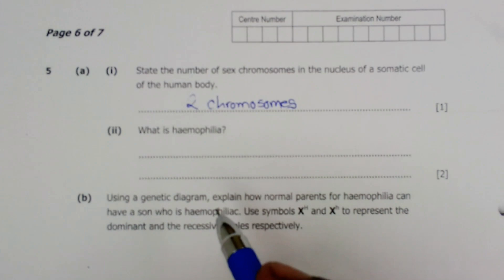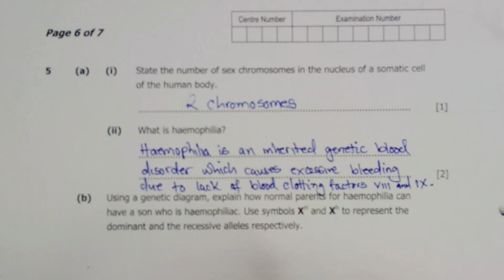Biology paper 2 || G12 2020 || Question 5 answers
Hey guys, In this video I will be describing the solutions to question 5 for Biology paper 2, G12 2020 candidates for Examination council of Zambia.